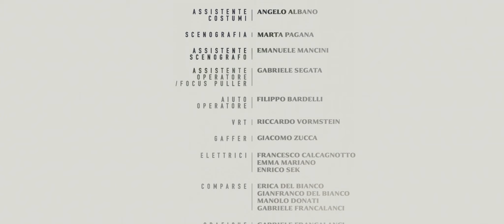Elogio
Cortometraggio di OffiCine in collaborazione con Akoni

Due sconosciuti si incontrano a un funerale senza partecipanti e, grazie a un elogio funebre, si scoprono più vicini di quanto credono.